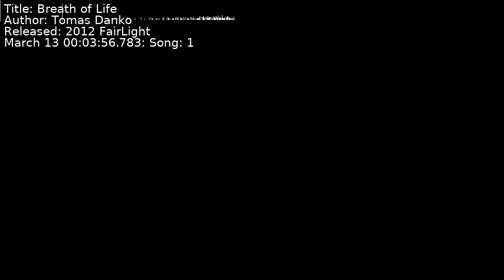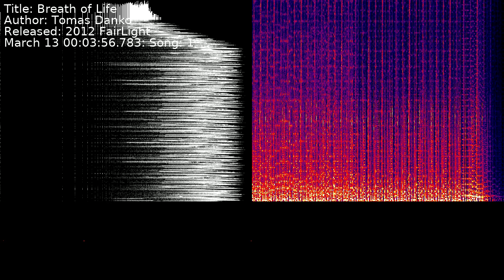Tomas Danko - Breath of Life | Song 1 [C64] [SID]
Title: Breath of Life
Author: Tomas Danko
Released: 2012 FairLight